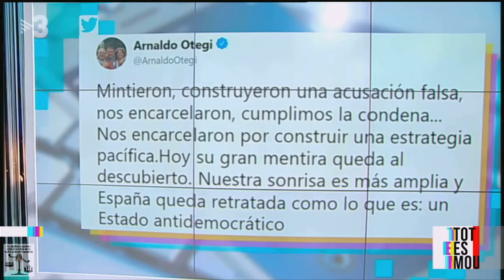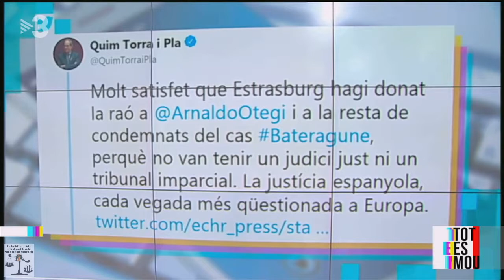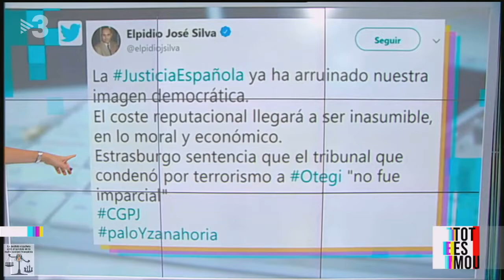Javier Pérez Royo i els motius de la inconstitucionalitat de la causa contra el procés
El catedràtic de Dret Constitucional ens ha detallat les causes per les quals ell pensa que en la causa instruïda contra el procés s'han vulnerat els procediments judicials i els drets dels acusats. Juntament amb Antón Losada, han comentat la sentència del Tribunal de Drets Humans d'Estrasburg que ha donat la raó a Arnaldo Otegi.

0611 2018